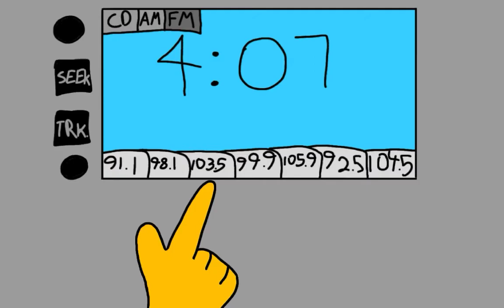Super Reviews #28: Hello Bikini Bottom [SpongeBob SquarePants]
Video Description:
Show: SpongeBob SquarePants
Episode: Hello Bikini Bottom!
Show It's In On My Channel: Super Reviews

Channel Summary:
A.S.K. Air is a cartoon reviewer who mostly tackles SpongeBob SquarePants, Teenage Mutant Ninja Turtles, Ben 10, Hey Arnold and way more. He reviews them in his show called Super Reviews. He makes top countdown lists on mostly SpongeBob as well. He also finds mistakes in SpongeBob episodes in his show: Episode Mistakes. He compares different episodes, shows etc. in his relatively new show: ask vs air. He uploads videos on Fridays.

If You Want To Follow Or Chat Or Something:
bikini,bottom,bikini bottom,hello bikini bottom,hello bikini bottom review,ned and the needlefish,review,rant,spongebob,sponge,bob,square,pants,squarepants,season 8,askair,ask air,A.S.K. Air